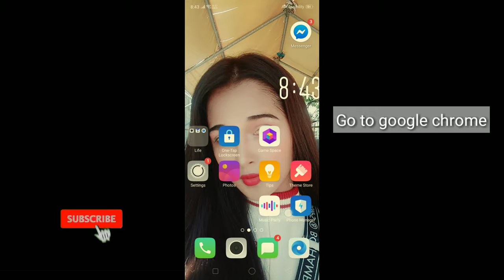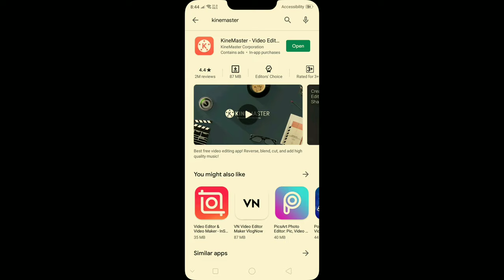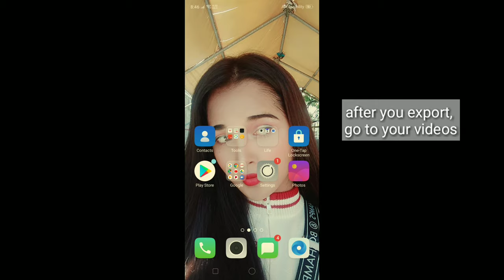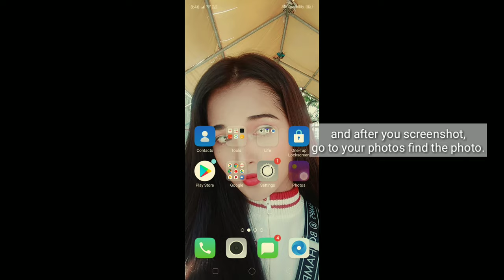Tutorial Sun Blind Effects | Using Kinemaster | Pretty Jem vlogs #3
Hello mga ka-pretty this is my first tutorial video using Kinemaster  hope you like this, thank you 😘💕